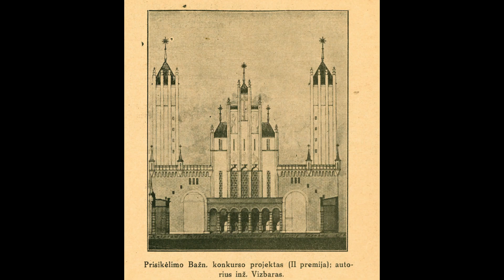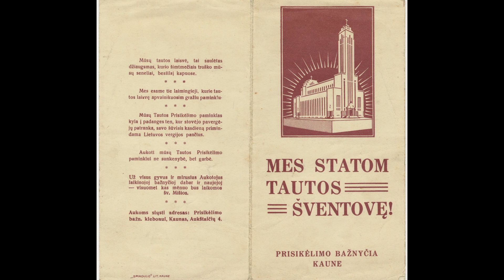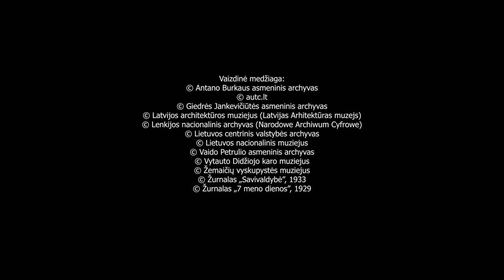Pastatai transformeriai. Kauno Kristaus Prisikėlimo bazilika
1922 m. tuometinėje laikinojoje sostinėje Kaune kilo idėja pastatyti paminklinę Kristaus prisikėlimo bažnyčią. Savo dideliu aukščiu, iškilusi ant Žaliakalnio kalvos, matoma iš bet kurio miesto taško, bažnyčia turėjo simbolizuoti tautos prisikėlimą ir tapti tikra modernėjančio miesto karūna.

Bažnyčią nuspręsta pastatyti Lietuvos nepriklausomybės dešimtmečio proga. Tiesa, idėja neapsiėjo be karštų debatų. Svarstyta, kad tokiu simboliu galėtų tapti ir muziejus, paminklas knygnešiui ar kitas objektas, sujungiantis visą tautą, neatsižvelgiant į tikybą, kalbą ar politines pažiūras. Buvo siūlymų laukti, kol bus išvaduotas Vilnius, ir iškilmingą statinį pastatyti ta proga ten.

Vis dėlto 1926 m. arkivyskupo metropolito Juozapo Skvirecko iniciatyva dėl bažnyčios statybos buvo sušauktas platus visuomenės susirinkimas. Jame dalyvavo per 200 Lietuvos šviesuomenės veikėjų. Suformuoto statybos komiteto simboliniais garbės pirmininkais tapo pats arkivyskupas ir Lietuvos Respublikos prezidentas Antanas Smetona.

Kauno Kristaus Prisikėlimo bazilika dėl savo mastelio, urbanistinės ir politinės reikšmės yra neabejotinai reikšmingiausias tarpukario Lietuvos sakralinės architektūros pavyzdys. Santūraus, detalėmis neperkrauto, plokščio stogo ir modernių konstrukcijų statinyje ryškios tiek tarptautinės modernizmo idėjos, tiek lokalios formų interpretacijos. Šiuo požiūriu itin išraiškingas bažnyčios bokšto angų raštas, primenantis tautinę juostą.

Vienas svarbiausių estetinių sprendimų – tankus vertikalių linijų ritmas, bažnyčioje kuriantis simbolišką šviesos ir tamsos žaismą – būdingas daugeliui visuomeninės paskirties tarpukario objektų Kaune.

Kūrybinė komanda: Vaidas Petrulis, Gediminas Šulcas, Dalia Vyskupaitytė.